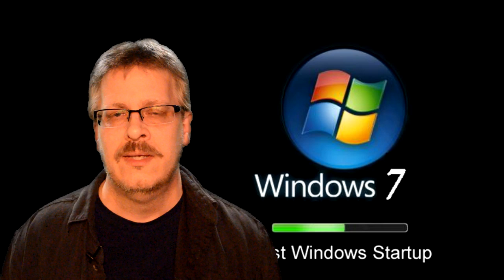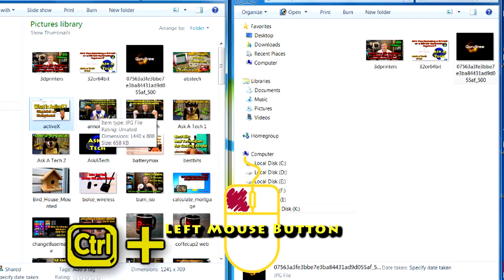GuruBrew Year End Review and 2015 Technology Predictions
As 2014 comes to a close and 2015 is issued in, we look back on some of the past projects the Guru Brew has done on the YouTube channel this past year. Steve also gives some of his personal technological predictions for the new coming year.